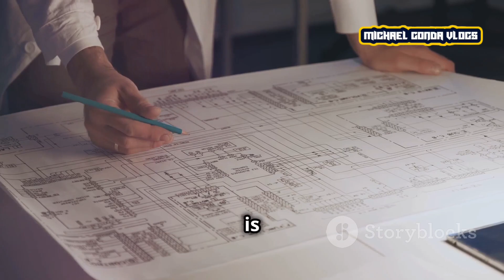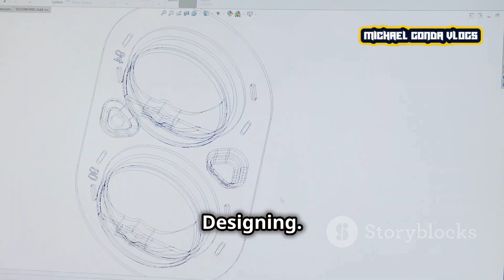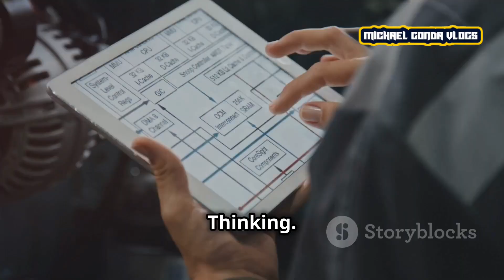Ano Ang Trabaho ng Engineer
Sa video na ito, tatalakayin natin ang iba't ibang trabaho ng isang engineer at kung gaano kahalaga ang kanilang papel sa pagpapatayo ng mga gusali, paglikha ng mga makabagong teknolohiya, at pagsisiguro ng maayos na operasyon sa iba't ibang industriya. Malalaman mo ang mga responsibilidad ng mga civil engineer, mechanical engineer, electrical engineer, at iba pang uri ng mga engineers. Alamin din kung ano ang mga kinakailangang kakayahan at kaalaman upang maging matagumpay sa larangang ito.